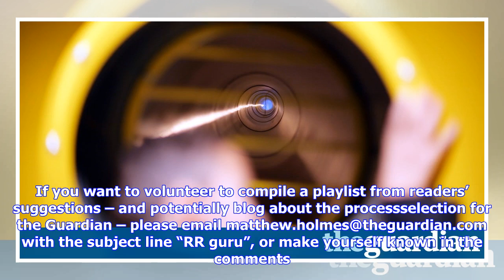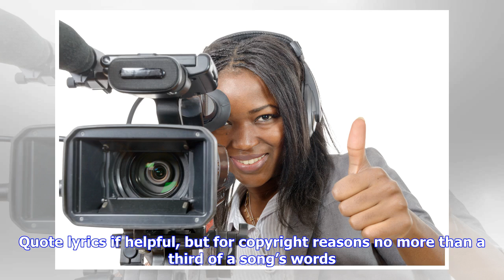Breaking News | Readers recommend: share your songs with echoes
Readers recommend: share your songs with echoes

Specifically, we’re looking for the word “echo”, or derivations thereof, put to music – but our guru...